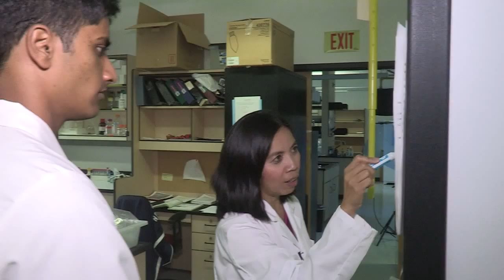"The regulation of cell metabolism and proliferation by mTOR complex 2" Estela Jacinto, PhD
Estela Jacinto, PhD, discusses her ongoing research around a protein called mTOR, the role it plays in cancer cell metabolism and why it is one of the keys to controlling cancer. Dr. Jacinto also discusses the personal connection that drives the work that both she and her husband do, as they seek to discover new therapeutic targets for cancer, diabetes, obesity and autoimmunity.

Dr. Jacinto represented the medical school in the Association of American Medical Colleges, "AAMC Basic Research Snapshot to Highlight Basic Biomedical Research" competition.  Nominated by Gary Brewer, PhD, interim chair, Biochemistry and Molecular Biology. Dr. Jacinto's submission included this video describing the exciting research supported by her NIH grant: "The regulation of cell metabolism and proliferation by mTOR complex 2."

communicate to the public the human face of discovery at medical schools and teaching hospitals.